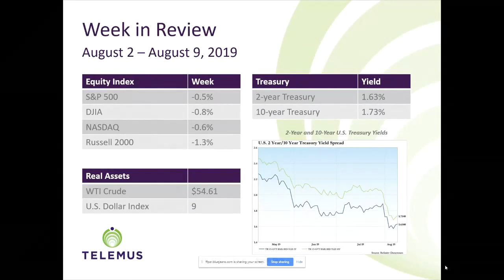Telemus Weekly Market Review August 5th - August 9th, 2019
Out of the 11 S&P 500 sectors, six finished lower while five finished higher. The energy and financials sectors underperformed, while the utilities and real estate sectors outperformed.
Two events were widely attributed to the early selloff that extended the previous week’s pullback: (1) China allowed the yuan to weaken beyond 7 per dollar in response to President Trump's tariff threat and (2) U.S. Treasury yields took a sharp downturn that further flattened the yield curve.